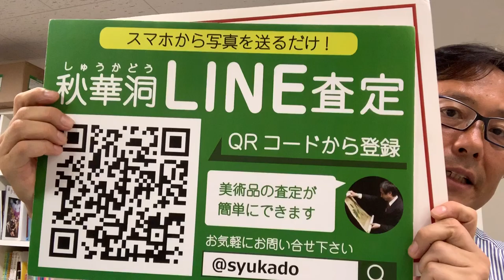須田剋太など絵画の買取店を東京で探すなら銀座で。